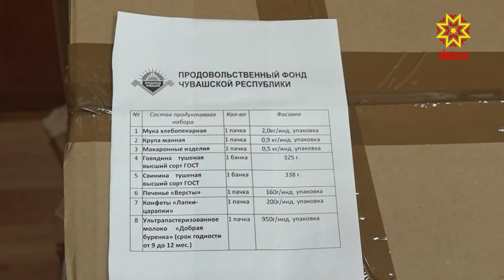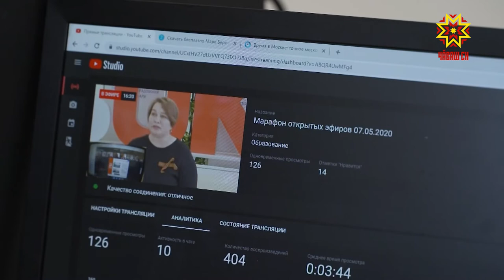Республика 08.05.2020 на чувашском языке. Специальный выпуск в 13.00